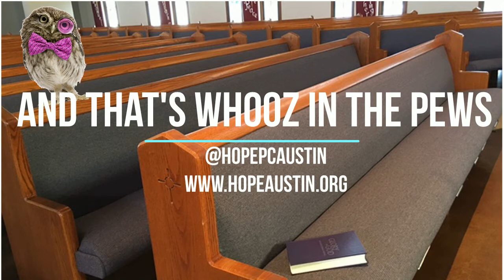WHOOZ in the Pews - Joel Moody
It is with great joy to announce that Joel Moody has accepted the call to serve as our Temporary Associate Pastor!  Joel will formally begin his time with us on June 1, 2017.

Joel received his bachelor's degree in mathematics University of California, (Berkeley) in 2010.  After college, he served as the Assistant Director of Middle School Ministry at First Presbyterian Church of Berkeley.  He will complete his Master of Divinity degree from Princeton Theological Seminary in May, but while in seminary, he has published several articles on youth ministry via the Institute for Youth Ministry.  In addition to being a skilled preacher and writer, he has great experience in pastoral care, worship band leadership and Ultimate Frisbee!

Joel is married to Kate, and they are excited to embrace the journey to Austin.

As a Temporary Associate Pastor, Joel will operate under a one-year contract with the Session of Hope Presbyterian Church and the Committee on Ministry of Mission Presbytery.  This contract is renewable.  His primary duties will focus on the Christian Education for Children and Youth; however, he will also participate in Adult education and pastoral care.

The Ruling Elders and I would welcome your prayers for Joel and Kate as they prepare to transition across country and begin a new life.

Thank you for your patience, financial support and encouragement as your leaders have searched to discover who God has prepared to participate in our ministry.